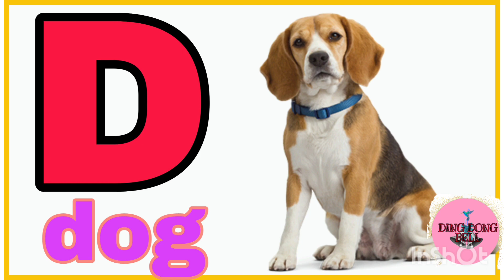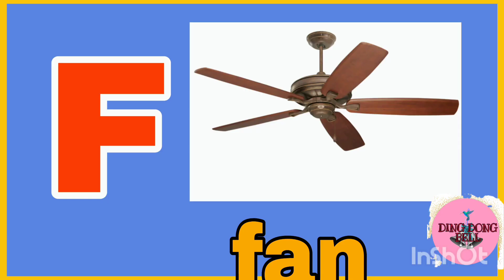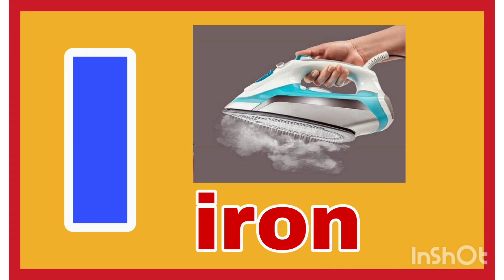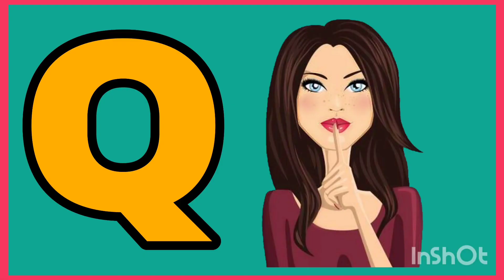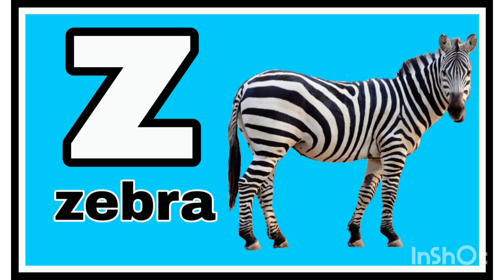a to z